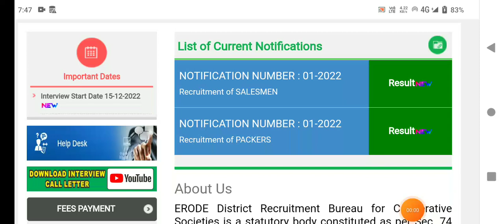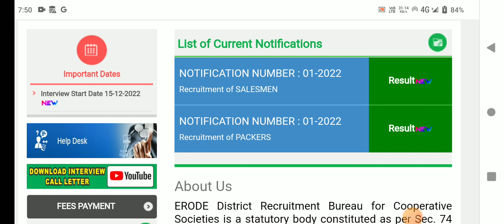🌟இன்று ரேஷன் கடை ரிசல்ட் குறித்து முக்கிய அறிவிப்பு | ration shop result 2023